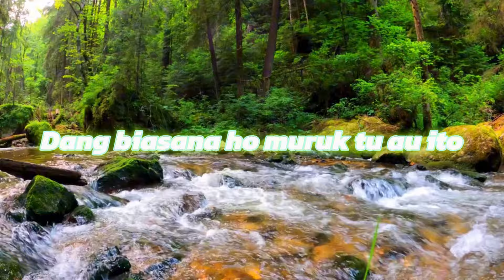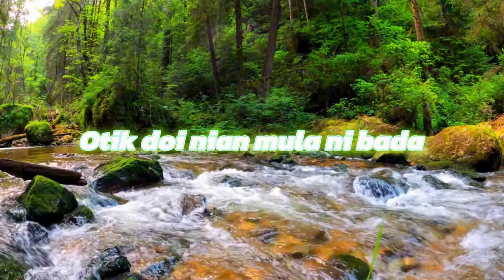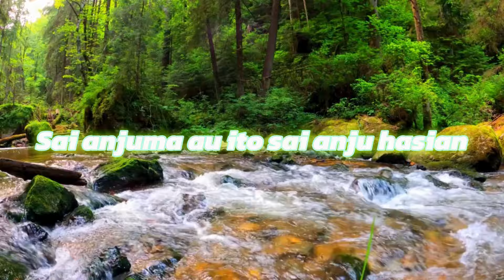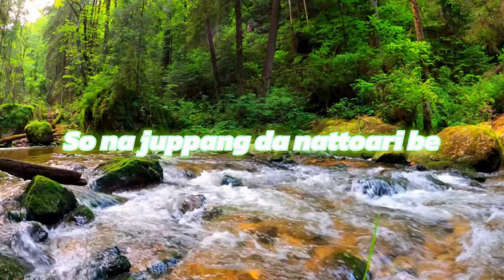Trio Maduma - Adong Na Hurang (Video Lirik)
Official Video Lirik  "Adong Na Hurang" Oleh Trio Maduma

Judul : Adong Na Hurang
Artis : Trio Maduma
Cipt. : Jhonny S. Manurung
Produksi : Columbia Record

Lirik :

Ida sian bohimi
Adong na hurang hasian
Dang biasana ho
Muruk tu au ito
Saleleng on

Molo adong na sala
Mambaen hatcit roham ito
Sai anjuma au ito
Sai anju hasian da na lagu

Sipata molo hatcit nang roha
Sai unang sippan dibagas roha
Molo adong ito solot di roha
Sai unang hasian sinippan-sippan

So na juppang da nattoari be
Pardonganonta dahasian
Otik doi nian mula ni bada
Sai unang ma sai unang songoni
Back to **